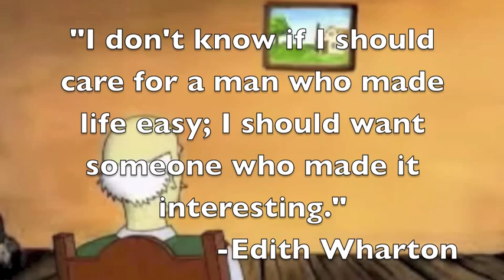Life by Edith Wharton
Life, like a marble block, is given to all,
A blank, inchoate mass of years and days,
Whence one with ardent chisel swift essays
Some shape of strength or symmetry to call;
One shatters it in bits to mend a wall;
One in a craftier hand the chisel lays,
And one, to wake the mirth in Lesbia’s gaze,
Carves it apace in toys fantastical.

But least is he who, with enchanted eyes
Filled with high visions of fair shapes to be,
Muses which god he shall immortalize
In the proud Parian’s perpetuity,
Till twilight warns him from the punctual skies
That the night cometh wherein none shall see.